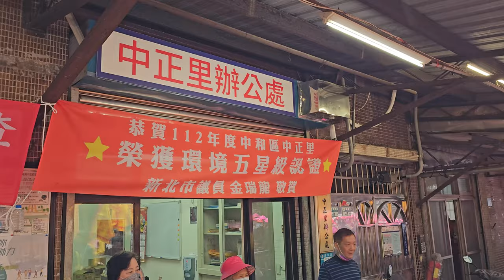【台北紫天樂社-招財進寶＆中和清和社-神將團】~112中和碧河宮福德正神祈安三朝圓醮賜福遶境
台北碧樂社-外江＆台北紫天樂社-招財進寶＆中和清和社-北管＆神將團